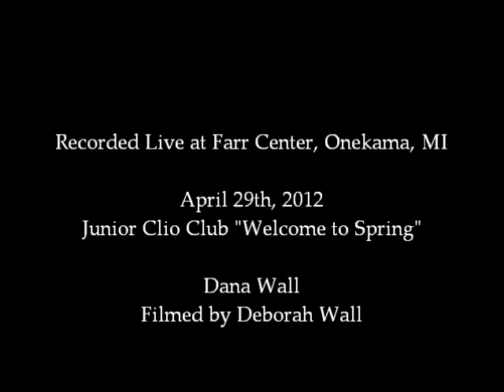Hallelujah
Hallelujah by Leonard Cohen.  Covered by Dana Wall in Onekama, Michigan.